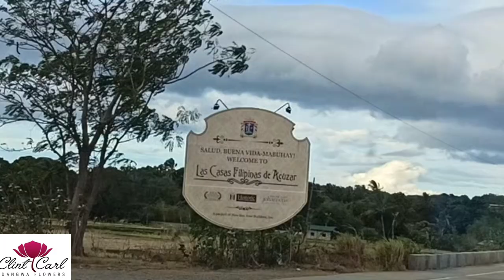CEREMONY AND RECEPTION SET UP IN LAS CASAS FILIPINAS DE ACUZAR (Bataan)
Garden wedding in LAS CASAS FILIPINAS DE ACUZAR-Bataan.

SET-UP INCLUSIONS:

1) Ceremony: arch entrance, round type altar backdrop, and C-type acrh in front.
Aisle set-up all white flowers

2)RECEPTION:  Drapings/Ceiling treatment, white strings with wysteria and cloth.

Centerpiece is not included.

Ikakasal ka naba?
Malapit naba birthday mo?
Anung event ba yan?

flower arrangement for funeral
flower arrangement design
flower arrangement for wedding
flower arrangement for birthday
flower arrangement artificial
floral arrangement
flower arrangement bouquet
flower arrangement birthday
flower arrangement centerpiece
flower arrangement dangwa
flower arrangement eucalyptus
flower arrangement greenery
flower arrangement ideas for church
stylist
designer
artificial
flowerchain
wreath
 lei
garland nosegay
corsage
minibouquet

wedding dress
wedding wishes
wedding berlin
wedding ring
wedding anniversary wishes
wedding anniversary
wedding invitation
wedding crashers
wedding cake
wedding planner
wedding

how to set up ceremony and reception in same room
how to set up a wedding and reception in the same room
can a wedding ceremony and reception be in the same room
transition from ceremony to reception in same room
how to set up for a wedding reception
how to plan a wedding ceremony and reception
what is ceremony and reception